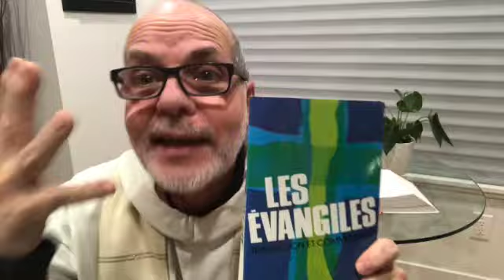Les Évangiles - capsule 2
Cette vidéo traite des Évangiles - capsule 2 - pour les enfants.
CECCE 2020